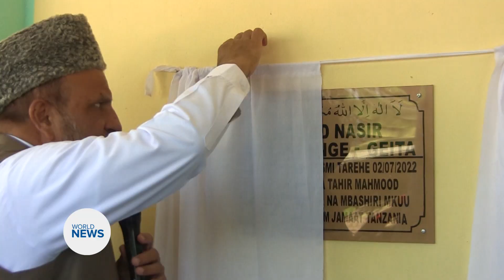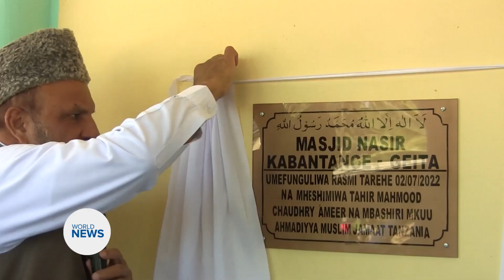Eight new mosques inaugurated across Tanzania